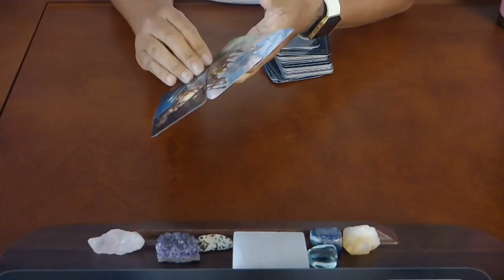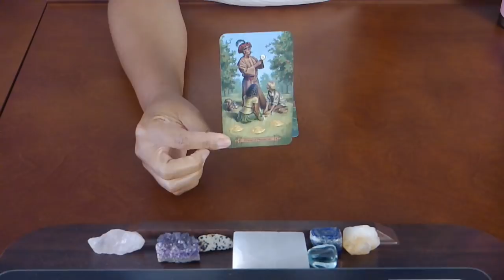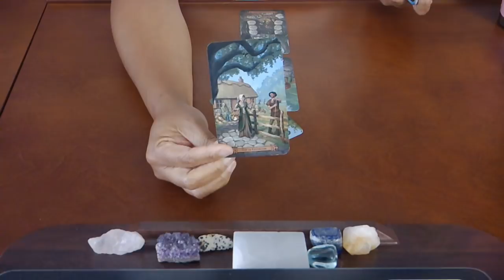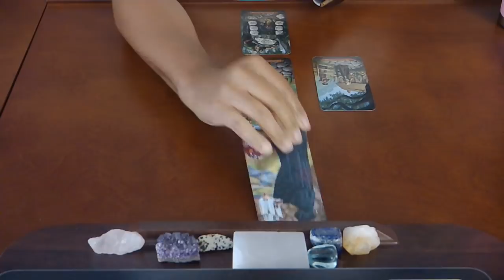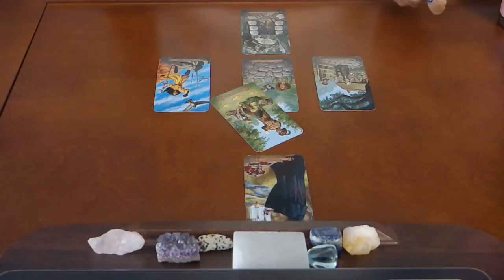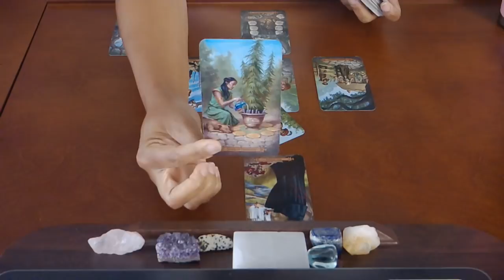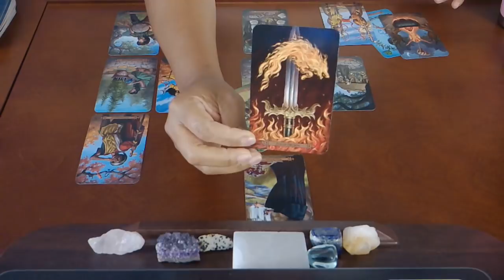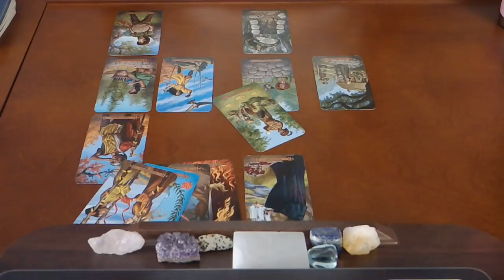GEMINI~THEY'RE WAITING FOR YOU TO DECIDE~JUNE 2019